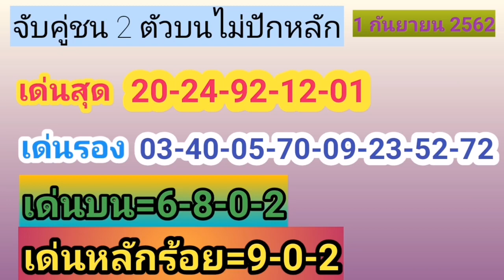แจกหวยฟรี​ งวดที่ 1 กันยายน 2562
หวยหรือว่าสูตรหวยมันก็เป็นเพียงแค่การคำนวณหาตัวเลขเท่านั้นไม่มีอะไรแน่นอนครับผม โปรดใช้วิจารณญาณในการรับชมด้วยนะครับ